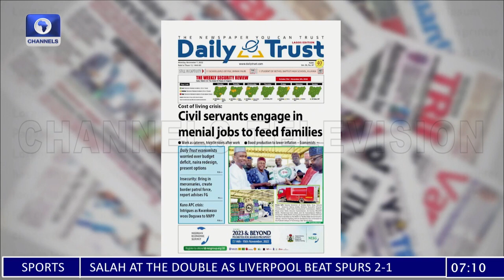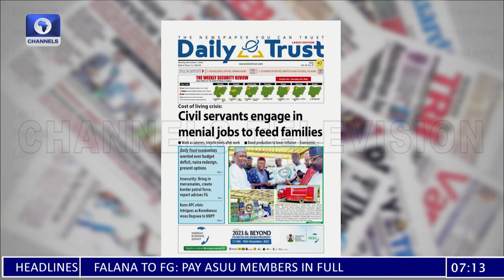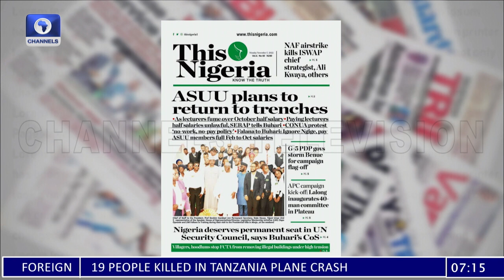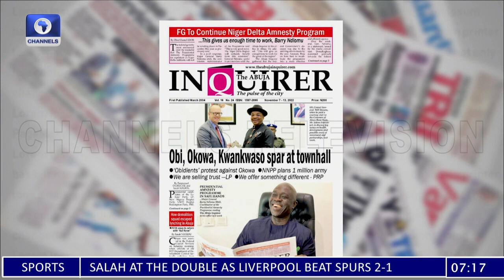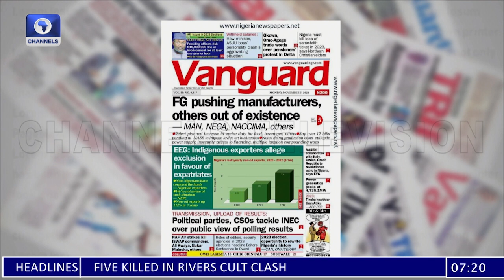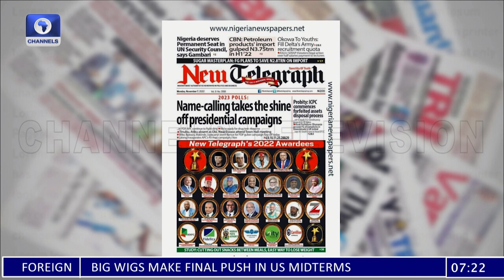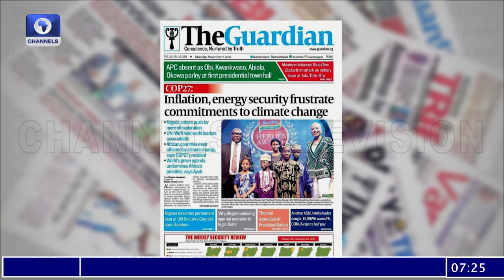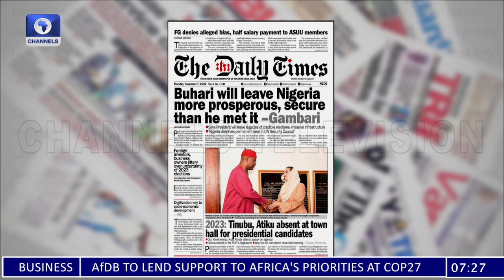LP, PDP Disagreement, Twists And Turns In Afenifere +More | Sunrise Daily